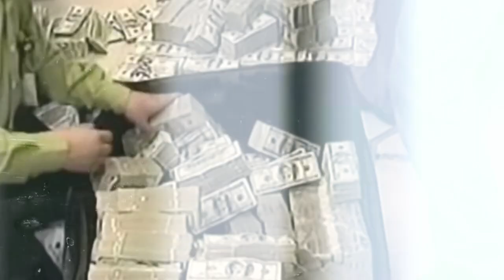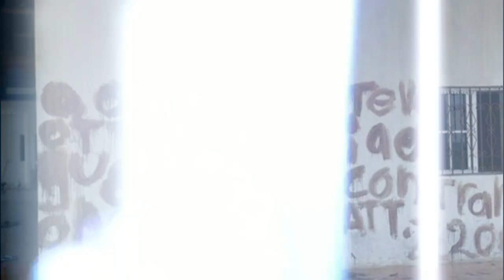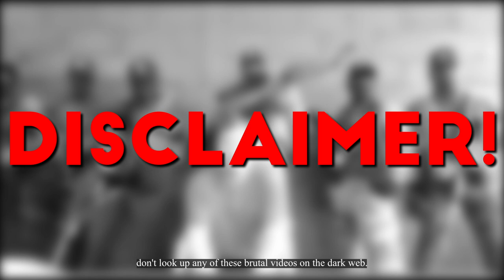the cartel that inspired el mencho | documentary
The Cartel That Inspired El Mencho - The Los Zetas

The following content contains
disturbing details, pictures & videos!